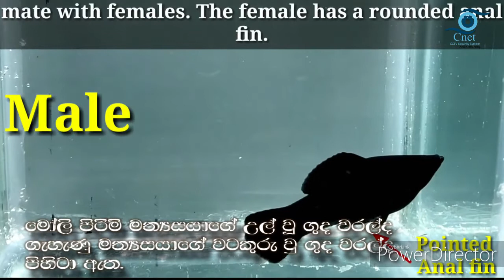6 Way To Identify Male And Female Molly Fish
6 Way To Identify Male And Female Molly Fish
1. Body Shape
In general,  Females bodies are more round while the males are slender in shape
2.Body Size
 Mollies grow to between 2 and 4 inches long, female mollies generally longer than male mollies.
3.Anal fin
The male mollies also have pointed gonopodia, modified anal fins which they use to mate with females. The female has a rounded anal fin
4.Dorsal Fins
Male mollies have larger dorsal fins than females.
5.Behavior
 Male mollies, like most livebearers are more aggressive and constantly trying to catch the attention of females.
6.Color Differences
While both sexes usually bear the same basic colors, males often display bolder hues than females do. In addition to bolder body colors, male mollies may display more color on their fins than females do.